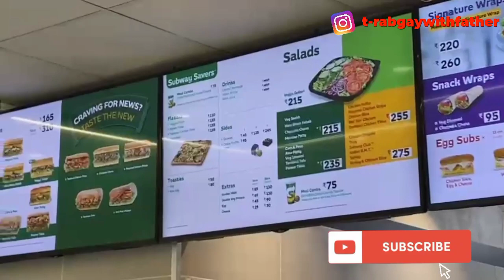how to make Subway veg burger || first time visited Subway cafe || tibetanvolgger